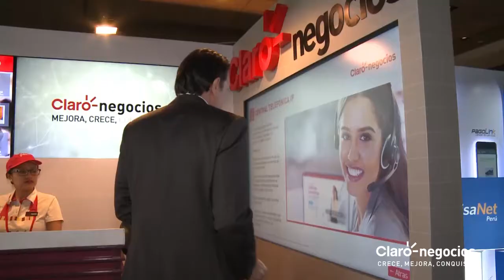Claro Negocios en la XI Cumbre PYME APEC 2018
Claro Negocios fue auspiciador del evento más importante para emprendedores: la XI Cumbre PYME APEC 2018.

Revive con nosotros este acontecimiento de aprendizaje e información relevante para las empresas peruanas.